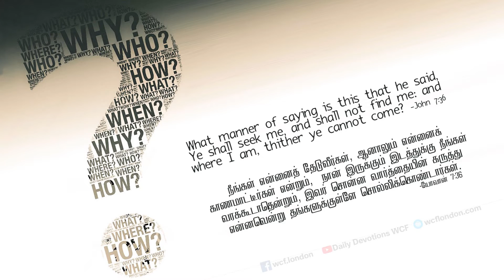யோவான் 7:36 - John 7:36 - DD - 16th Sep 2019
யோவான் 7:36 "நீங்கள் என்னைத் தேடுவீர்கள், ஆனாலும் என்னைக் காணமாட்டீர்கள் என்றும், நான் இருக்கும் இடத்துக்கு நீங்கள் வரக்கூடாதென்றும், இவர் சொன்ன வார்த்தையின் கருத்து என்னவென்று தங்களுக்குள்ளே சொல்லிக்கொண்டார்கள்."

1) இயேசு கூறிய கருத்தின் பொருளை குறித்து சீஷர்கள் இங்கு விவாதிக்கிறார்கள்.

2) இயேசு தன்னிடம் பயந்தவர்களிடம் (ஆண்டவருடைய மனம் வருத்தப்படாதபடி அவரை பிரியப்படுத்தும்படி நடக்கிறவர்கள்) தம்முடைய இரகசியங்களை வெளிக்காட்டினார் (யோவான் 13,14 & சங்கீதம் 25:14).

3) இயேசு தம்முடைய இரகசியங்களை யூதாஸ் மற்றும் யூதர்களுக்கு வெளிப்படுத்தவில்லை.

4) ஆனால் அவர் அதனை குறித்து தம்முடைய சீஷர்களுக்கு வெளிக்காட்டினார் (யோவான் 13-17).

நம் அன்றாட வாழ்வில் இந்த வசனத்தை எவ்வாறு பயன்படுத்துவது :

1) நீங்கள் தேவனின் வழிகளை அறிந்து கொள்ள வேண்டுமா?

2) கர்த்தருக்கு பயந்து, அவரை பிரியப்படுத்தும்படி வாழ்பவர்களாக இருக்க வேண்டும்.

3) நம்முடைய காணிக்கைகள் மற்றும் பலிகளை காட்டிலும் தேவனுக்கு கீழ்படிதலே மேல்.

4) மோசேக்கு தம்முடைய வழிகளை வெளிப்படுத்தினார். இஸ்ரவேல் ஜனங்களுக்கோ கிரியைகளை வெளிப்படுத்தினார் (சங்கீதம் 103:7). உங்களுக்கு தேவன் எதனை வெளிப்படுத்த வேண்டும்?.

John 7:36 "What is this thing that He said, ‘You will seek Me and not find Me, and where I am you cannot come’?”"

1) His disciples were discussing the meaning of the words spoken by Jesus.

2) Jesus revealed the truth to the people who had reverence i.e. who lived to please Him (John 13-14, Psalms 25:14).

3) Jesus did not reveal the truth to Judas Iscariot and Jews because they did not believe Him.

4) But he revealed the truth to His disciples except Judas (John 13-17).

How to apply this verse in our daily life :

1) Do you want to know the ways of God? Then you should live in reverence to God pleasing Him in everything you do.

2) Obedience is better than offering and sacrifices.

3) God revealed His ways to Moses but He revealed His works to Jewish people (Psalms 103:7). What should God reveal to you?.